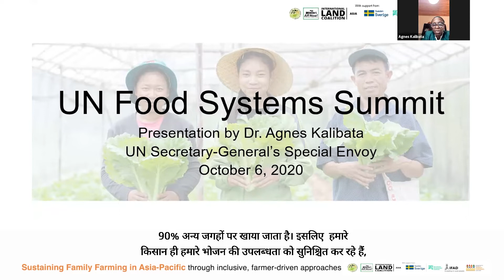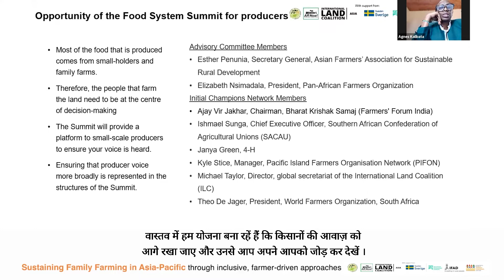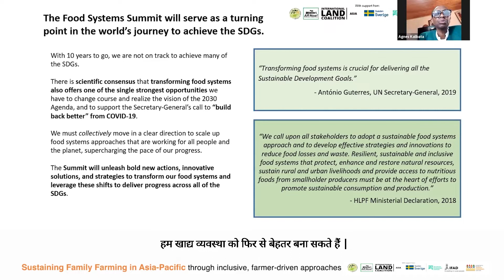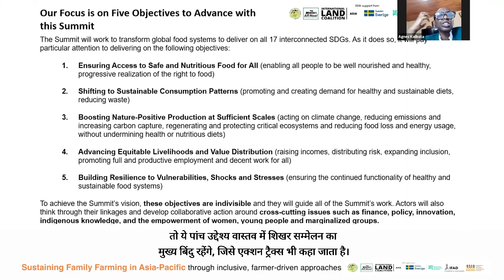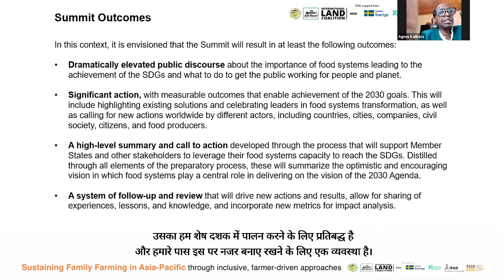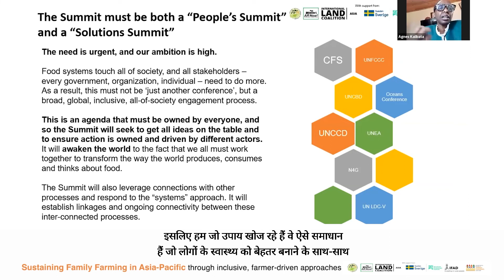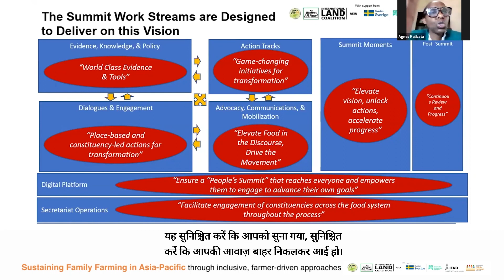Sustainable food systems and the FSS - Agnes Matilda Kalibata (Hindi subtitles)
Agnes Matilda Kalibata, UN Special Envoy for the 2021 Food Systems Summit (FSS) speaks about how the FSS will give family farmers the opportunity to be heard and to engage with various stakeholders.

Furthermore, she shares that the summit will look into elevating “the conversation around food systems, to understand what is wrong with our food systems, and to understand what we need to do differently, to ensure that our food systems can help us come through on some of the challenges we faced” to build consensus and encourage stakeholders to work together.

The 2021 FSS will focus on the following objectives:
1. Ensuring access to safe and nutritious food
2. Shifting to sustainable consumption
3. Boosting nature positive production
4. Recognition of the challenges within the system
5. Recognition the need to build more resilience within the system